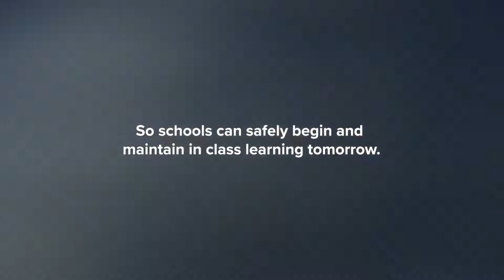The PURELL SOLUTION for Education.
We’re committed to helping give teachers, staff, parents, and students the peace of mind they deserve - whether they're celebrating their 100th day in their classroom or gearing up to open up within the next 100 days. For high quality PURELL products in UAE Log

PME is the authorized distributor for purell products in UAE. © PURELL Brand This channel does not claim any right over any of the graphics, video, songs used in this video.